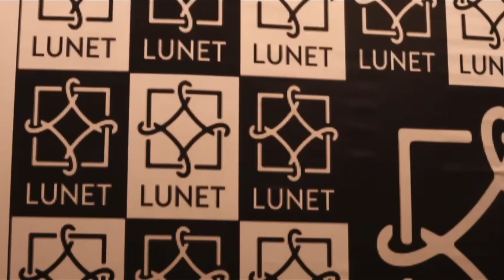The Grand Launch Of LUNET with Amol Borkar, Aakash Singh, Hemant Shah#event